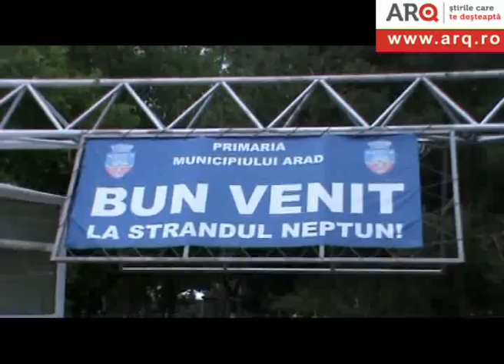Trupa BIO la Rock pe Mures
La Festivalul de rock de pe strandul Neptun a cântat și trupa BIO.

video Vasile Zărăndan